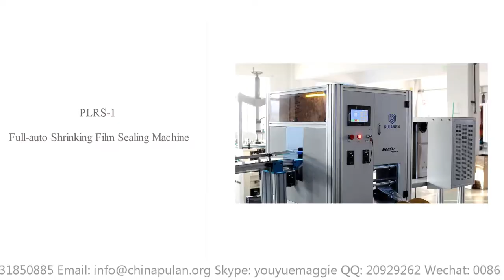PLRS-1 Full-auto Shrinking Film Sealing Machine